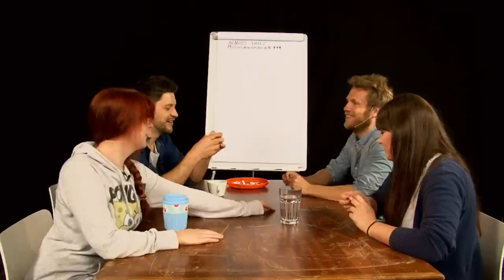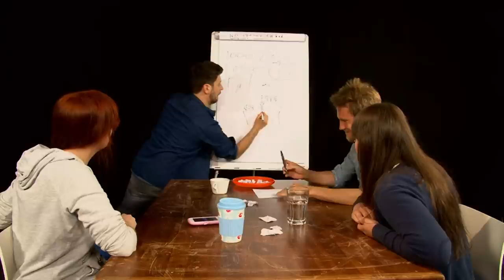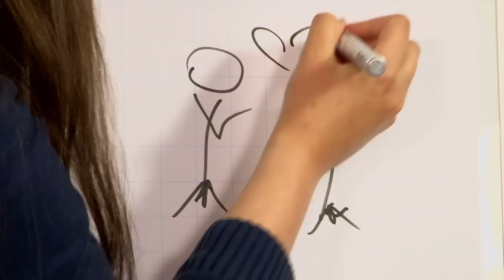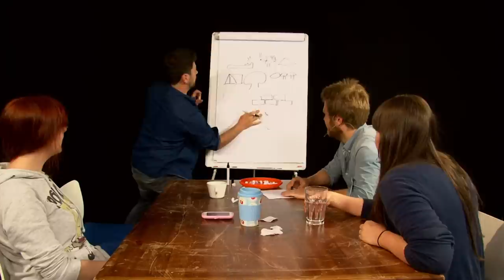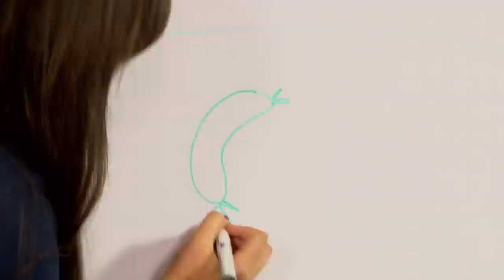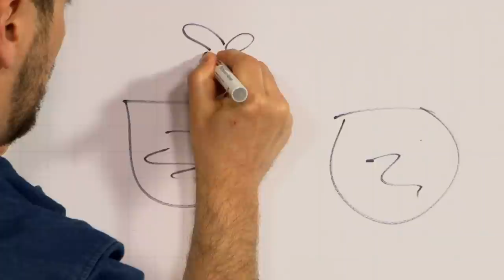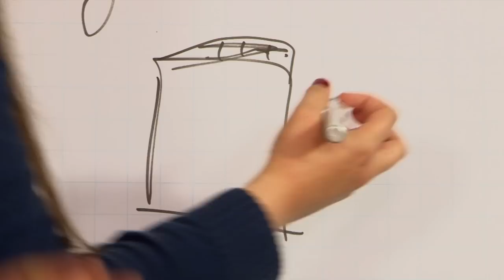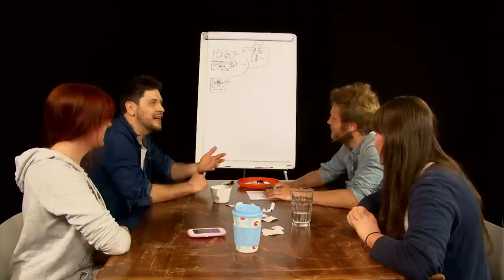Almost Daily #102: Montagsmaler #6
Rocket Beans TV präsentiert: Almost Daily #102 - Montagsmaler #6
Rocket Beans auf Amazon

Wildes Raten und wundersame Begriffe! Das sind die perfekten Zutaten für eine neue Runde Montagsmaler. Dieses Mal mit Simon, Nils, Bell und Praktikantin Nathalie.

Vor der Kamera:
Simon Krätschmer (@bimon)
Nils Bomhoff (@boedefeld_)
Annabell Klindzan (@bellibell)
Nathalie Gersch (@NathalieGersch)

Hinter der Kamera:
Oliver Stroyny (@olichamploo)
Niklas Kolorz (@nikkolors)
Hanna Hofstaetter (@hannahfstttr)
Michael Reinke